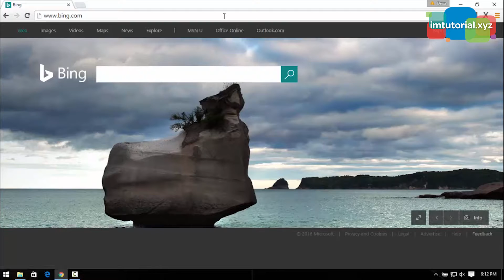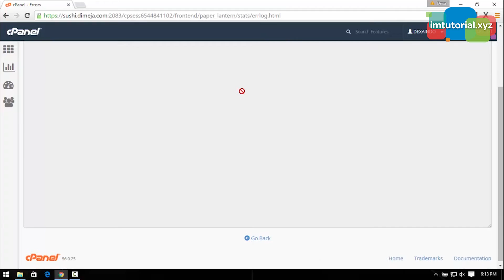How To View Log Errors In Cpanel